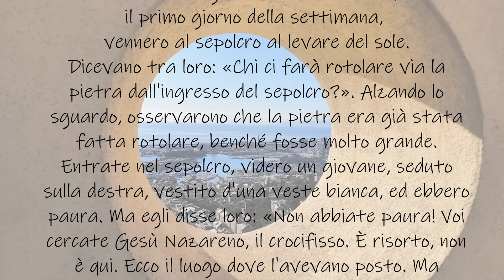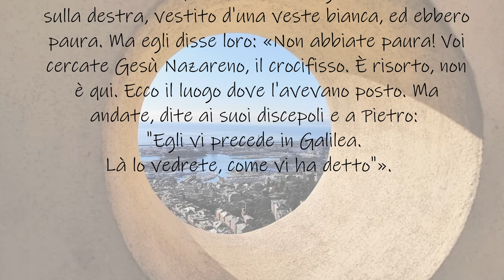Videocommento al Vangelo - Domenica 31 marzo 2024 - Pasqua di Risurrezione (Anno B)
Videocommento al Vangelo di domenica 31 marzo 2024 a cura di Don Gianfranco Calabrese, Vicario episcopale per l'annuncio del Vangelo e per la missionarietà dell'Arcidiocesi di Genova.